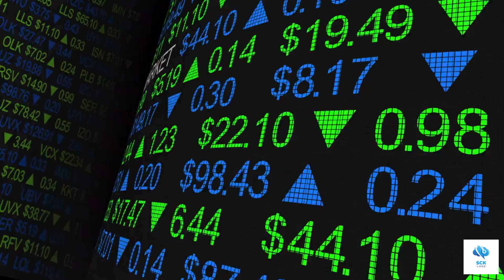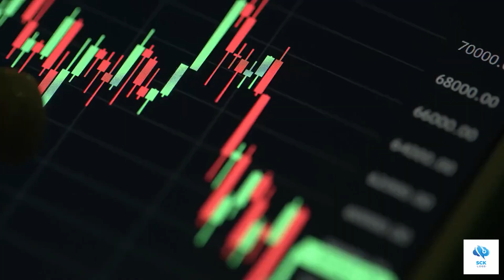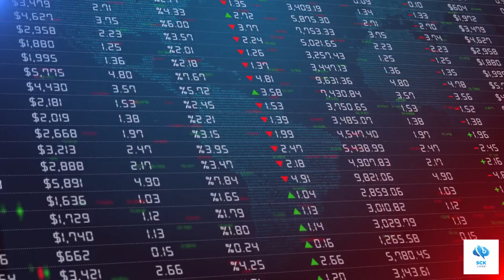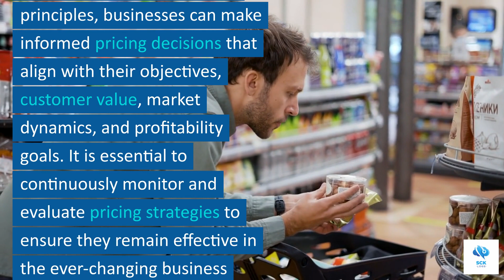Principles of Fixing Product Pricing - Marketing - Management Studies - In English - SCK Logs